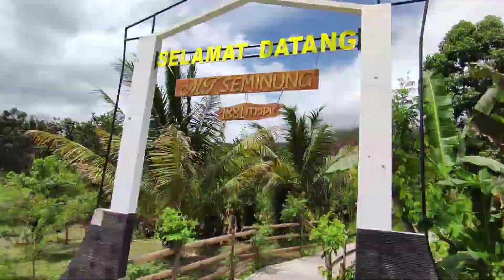TOURING SANTAI MENYUSURI PESISIR DANAU RANAU LAMPUNG SUMSEL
Perjalanan kali ini menyusuri jalan pesisir Danau Ranau yang membentang dari bagian Sumatera selatan ke bagian wilayah Provinsi Lampung yg tempatnya di kecamatan Lumbok Seminung